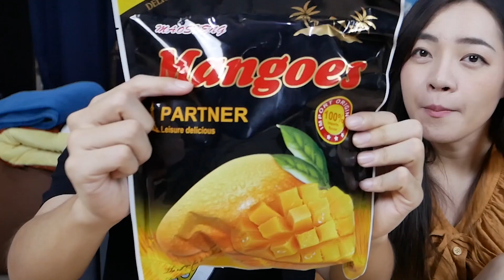เยลลี่ผลไม้ระเบิด! เยลลี่ไข่ปลาไส้ไหล! // กัดแล้วน้ำระเบิดในปาก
ลองชิมเยลลี่สุดแปลก เยลลี่ผลไม้ระเบิด เยลลี่ไข่ปลา เยลลี่น้ำแตก รสชาติจะเป็นยังไง